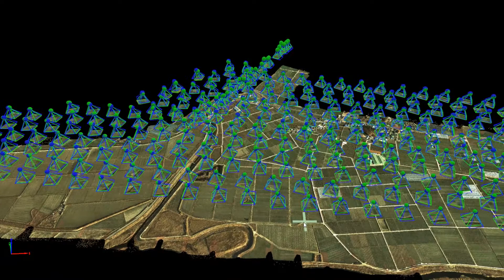Drone image mapping and VI 20210326a